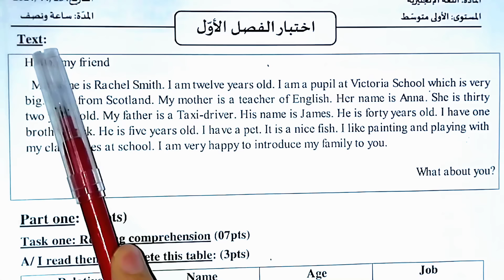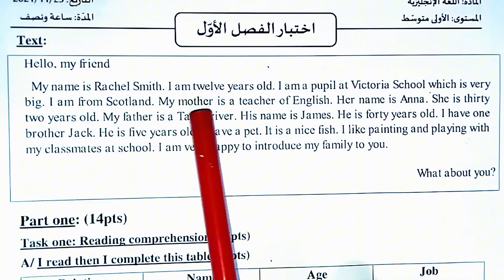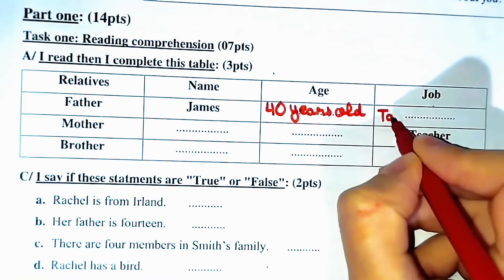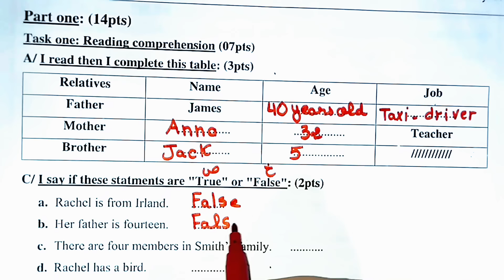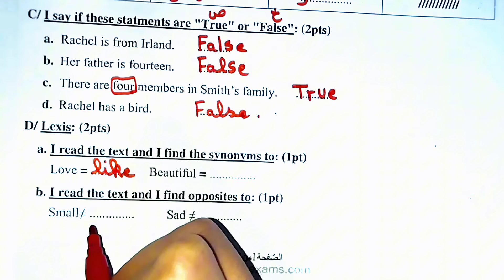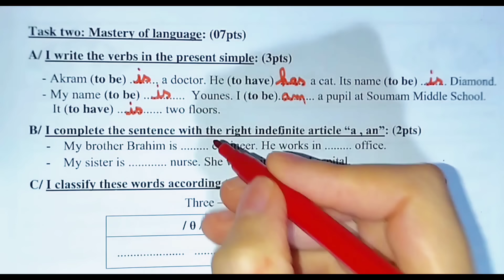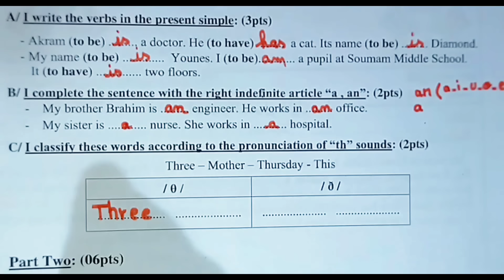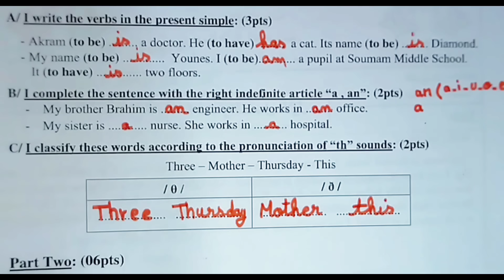إختبار إنجليزية اولى متوسط الفصل الاول first term of english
قناة الأستاذة فريال للطبخ 🌮🍔🥗

النموذج جاهز للطباعة على شكل pdf 🌹